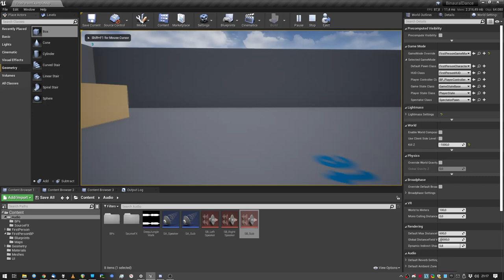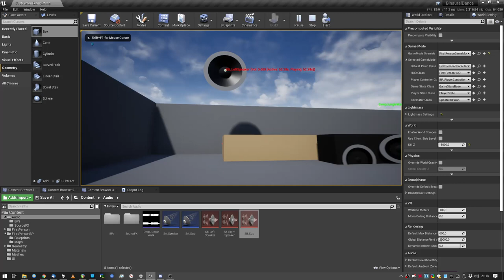🔉 Unreal Engine 4 - Vitual Sound Stage Experiments vol. 1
Experimenting with this stuff. I want to make it binaural and also work with streamable content.

Whoops, the music got into my mic and you can hear it double, this slap back delay is not from UE, its my headset mic...